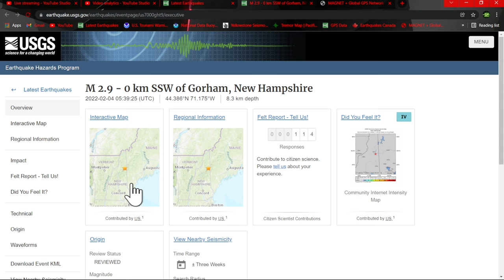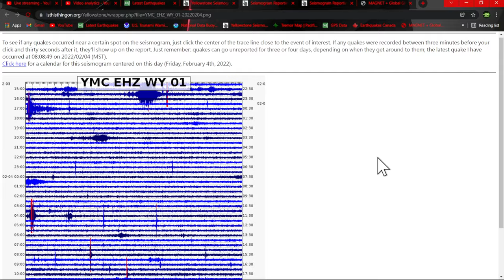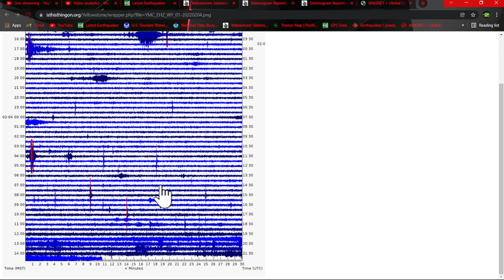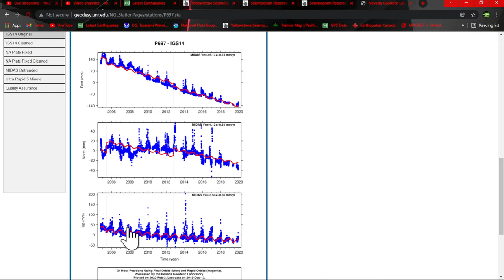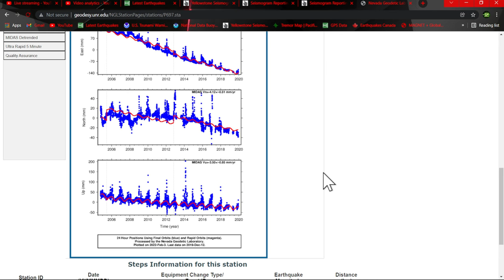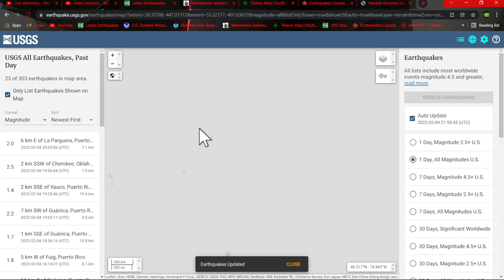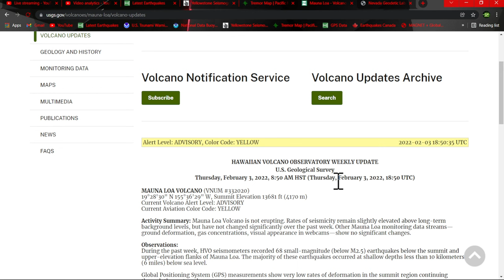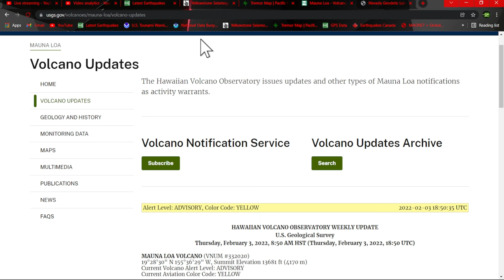Mauna Loa Earthquake swarm.. 6.1 Earthquake Southeast Indian Ridge.. Friday update 2/4/2022